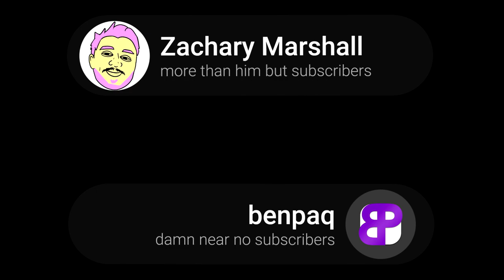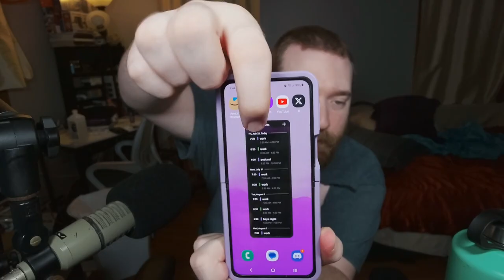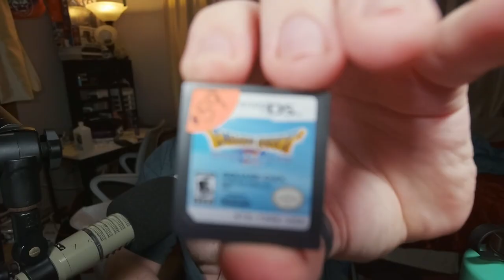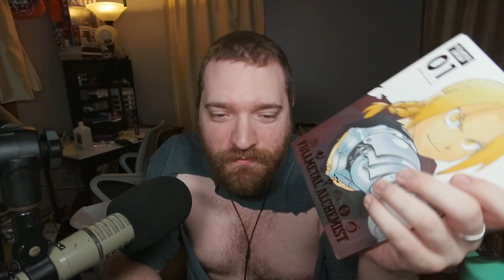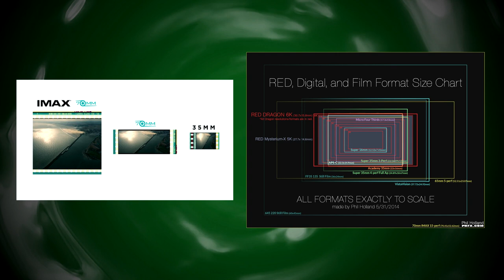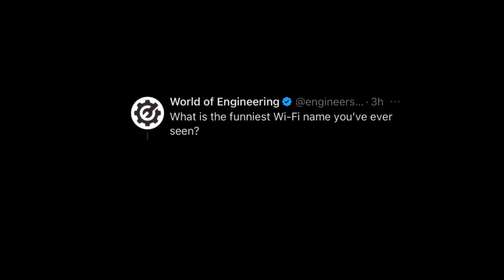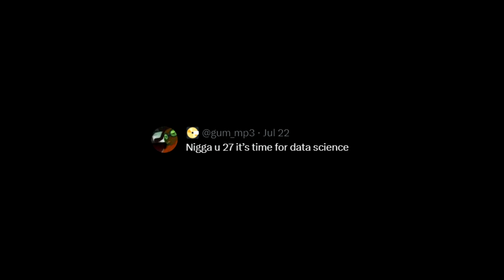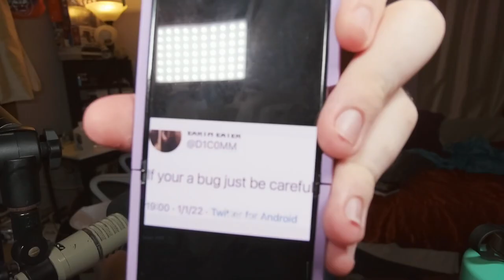29. ANIME CONVENTION DRIVES HERMIT TO INSANITY • 🤮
will he survive?

This episode was recorded on Jul 28, 2023